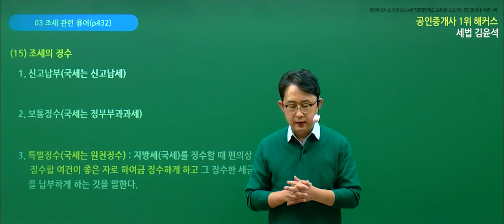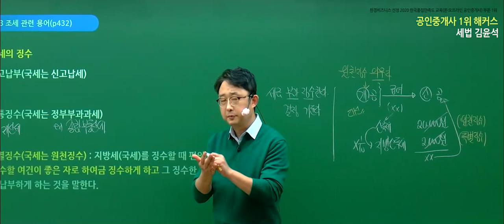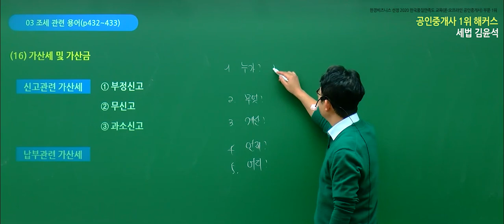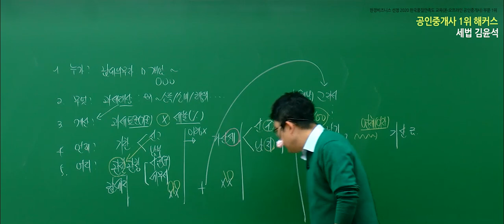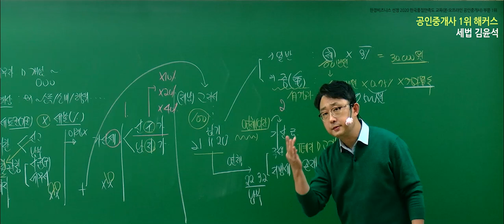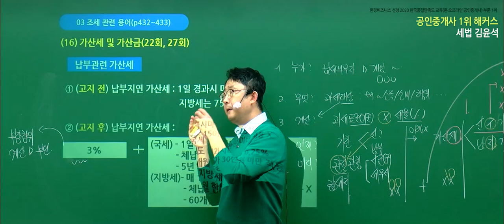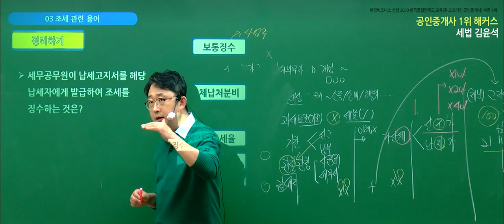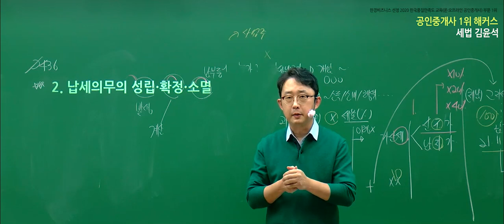부동산중개사 부동산세법 유료인강 무료공개｜해커스 김윤석｜2022 입문이론 4강｜공인중개사합격률, 공인중개사시험과목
- 부동산학개론 : 강양구 교수님
- 민법 및 민사특별법 : 차민혁 / 민희열 / 김정호 교수님
- 중개사법령 및 중개실무 : 한민우 교수님
- 부동산공법 : 어준선 교수님
- 부동산공시법 : 송용희 교수님
- 부동산세법 : 김윤석 교수님

2022 입문서 + 강의 무료로 받고 공부 시작하기

3,000개 이상 학습자료&무료인강 제공!
네이버 공인중개사 대표카페 [공도사]